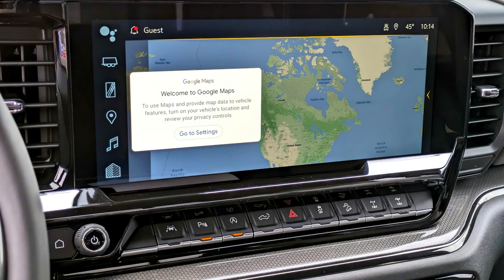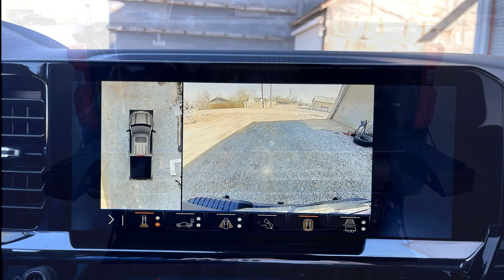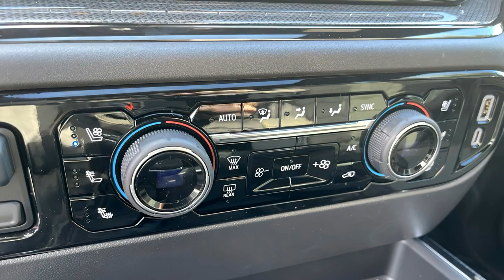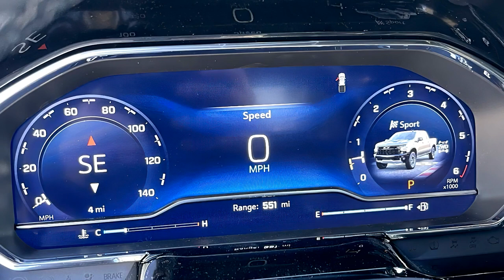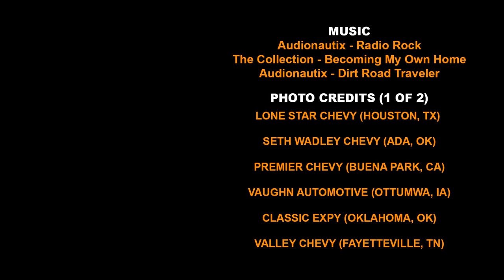GALLERY OF | 2024 CHEVY SILVERADO ZR2 BISON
Detailed gallery of the new 2024 CHEVY SILVERADO ZR2 BISON interior, exterior, colors, options and trims.

Thumbnail:
LONE STAR CHEVY (HOUSTON, TX)

Photo Credits:
SETH WADLEY CHEVY (ADA, OK)

Thank you to all of our subscribers & supporters for making this video possible!

Always consult with a dealer before buying. While I strive to provide the most accurate information, errors and changes by the manufacturer may occur.

Highly recommended paint protection:
Turtle Wax Ceramic Spray Coating